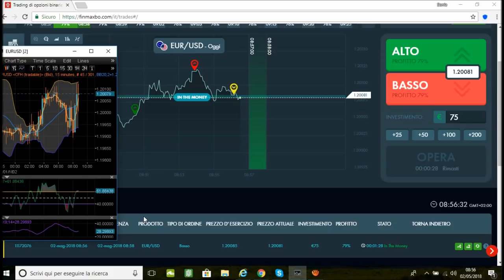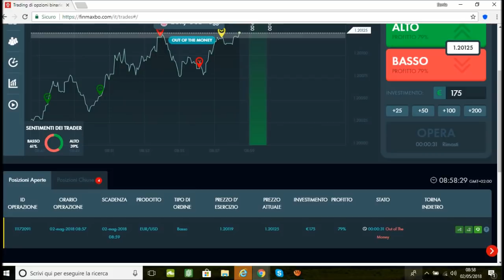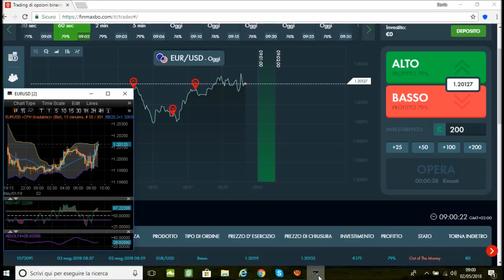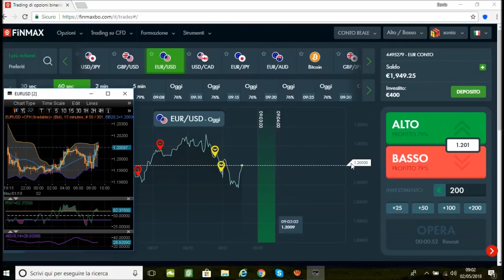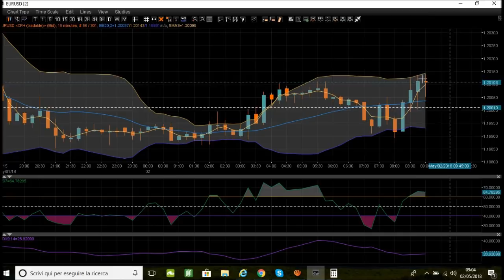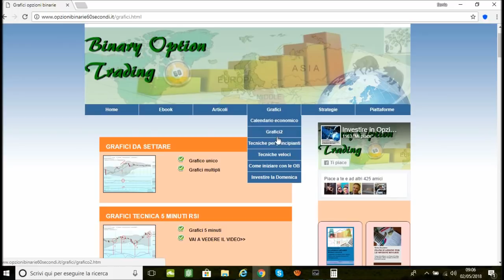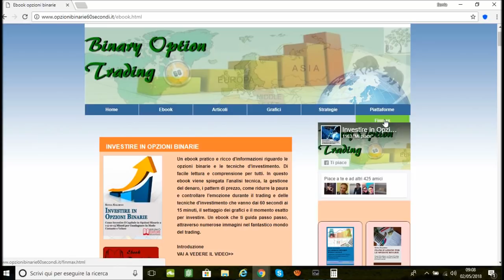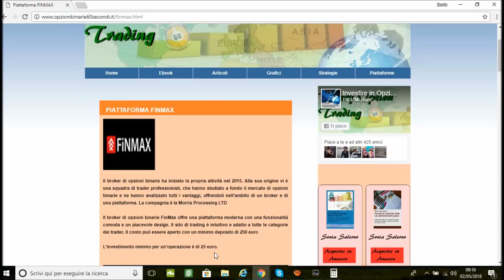opzioni binarie: 80 euro con Finmax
PIATTAFORMA FINMAX
MINIMO DEPOSITO 250 EURO
INVESTIMENTO MINIMO 25 EURO
DEMO PER OPZIONI BINARIE
SEGNALI OPZIONI BINARIE
PIATTAFORMA FOREX CON  DEMO
SEGNALI GRATIS
link:

Andate con il browser chrome

Articolo come iniziare con le o.b.